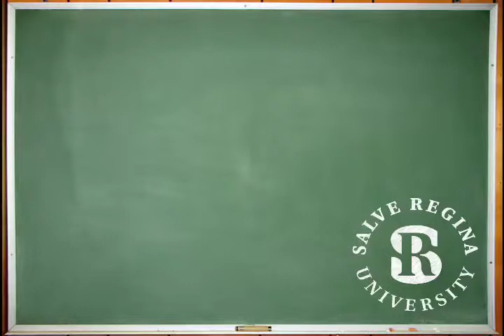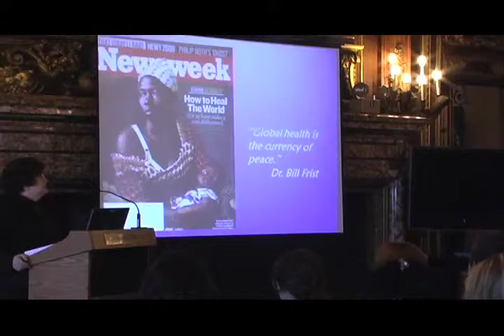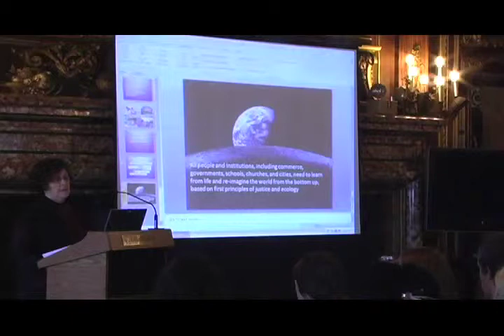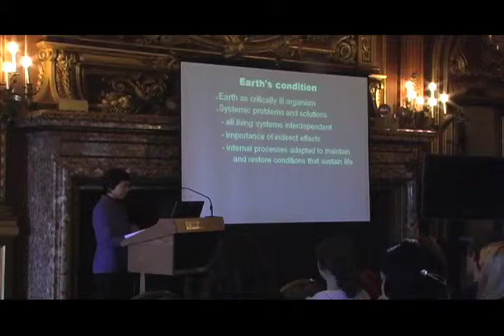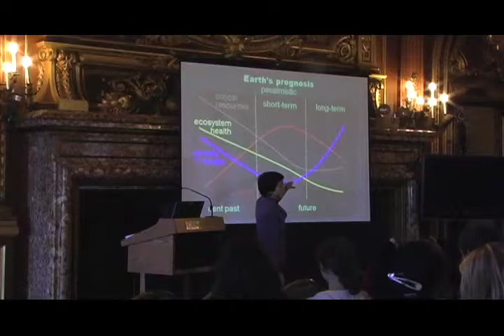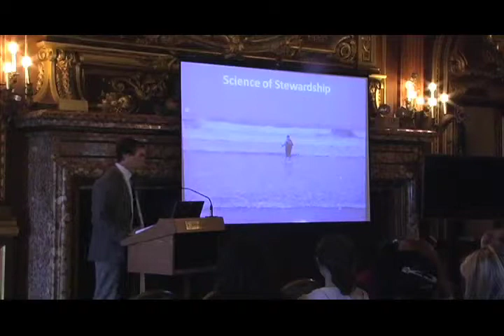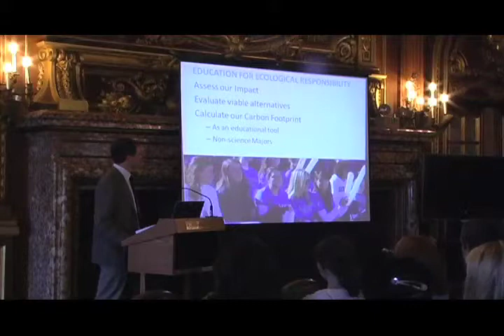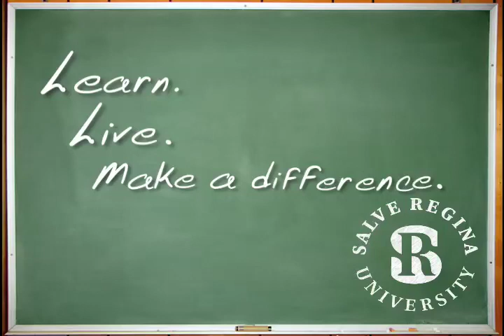Sciences, health and environment Plenary Sessions for "Blessed Unrest"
Sciences, health, and environment plenary sessions for "Blessed Unrest" featuring Dr. Jameson Chace, Dr. Tingting Cai, and Eileen Gray.